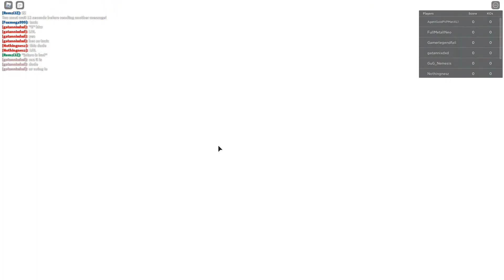(Roblox Troublesome Battlegrounds 2) Toxic trashtalker (I beaten him badly and he ragequits)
he laughed mid match so i say ez on him because that just bad